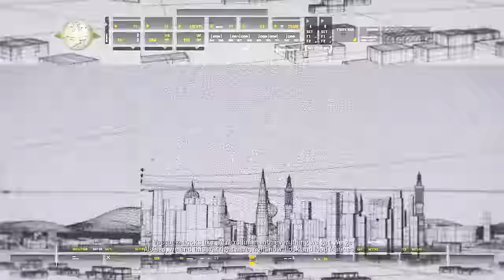Call of Duty 4 Modern Warfare Remastered Walkthrough Part 4 - Shock and Awe (COD4 Campaign)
Call of Duty 4 Modern Warfare Remastered Gameplay Walkthrough Part 1 - Crew Expendable (COD4 Campaign Let's Play Gameplay)

United Kingdom
United States

Gameplay:

The player takes on the role of various characters during a single-player campaign. The characters' involvement in the plot occurs simultaneously and overlaps the events in the game. As such, the player's perspective changes from one character to another between missions. Each mission features a series of objectives; the player is led to each objective with theheads up display, which marks its direction and distance. Some objectives require that the player arrives at a checkpoint, while other objectives require the player to eliminate enemies in a specified location, stand their ground to defend an objective, or plant explosive charges on an enemy installation. After the credits, a special epilogue mission is unlocked for play, featuring a four-man squad retrieving a VIP from terrorists who have hijacked an airliner. The SAS rescue the VIP and escape before the plane is destroyed.

Story
In 2011, a civil war has broken out in Russia between its government and ultranationalists who seek to restore Russia to its Soviet-era glamor. Meanwhile, a separatist group led by Khaled Al-Asad seizes power in a "small but oil-rich" country in the Middle East through a coup d'état. Al-Asad is ruthless and has extreme anti-Western views, which prompts the United States to invade the country. In the afternoon of the second day of invasion, a platoon of USMC 1st Force Recon is sent to capture Al-Asad. The platoon attacks a TV station in which Al-Asad was thought to be broadcasting live and then engages in urban combat in an unnamed city south of the capital. In the meantime, a British Special Air Service (SAS) squad led by Captain Price conducts two important operations, one on a ship in the Bering Strait and one in Russia. Intelligence gathered from the two missions indicates that Al-Asad may be in possession of a Russian nuclear device.

Developer: Infinity Ware
Publisher: Activision
Release: October 5, 2016
Genre: First Person Shooter
Platforms: PlayStation4, Xbox One, Windows PC